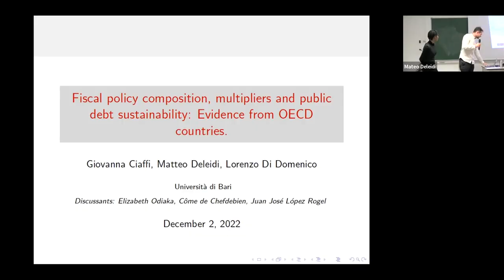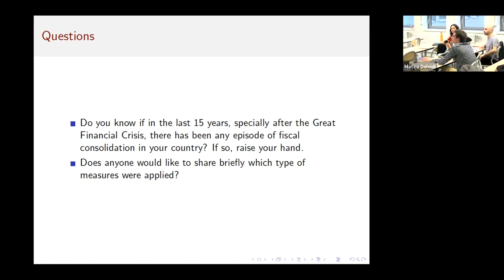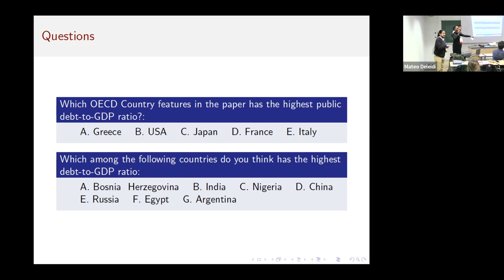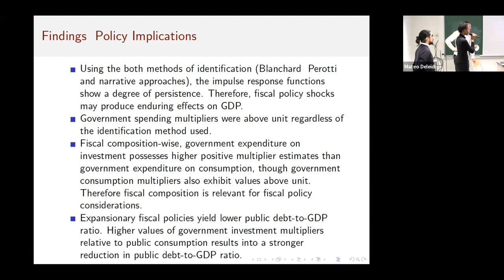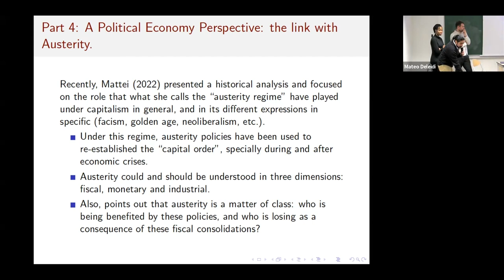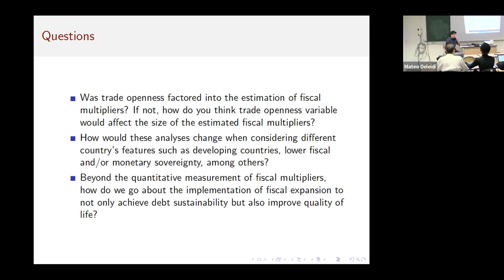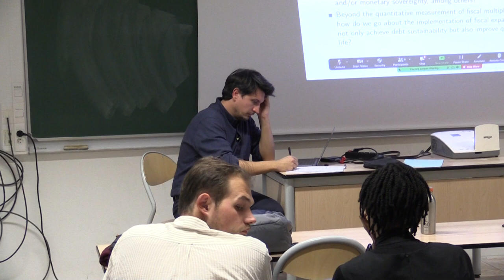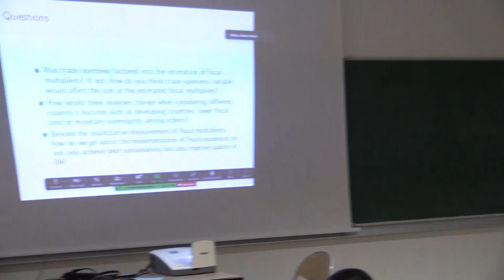#220 — Fiscal multipliers and public debt sustainability: evidence from OECD countries discussion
Discussants: Côme de Chefdebien (EPOG2), Elizabeth Odiaka (EPOG+, Major B), Juan José Lopez Rogel (EPOG+, Major B).